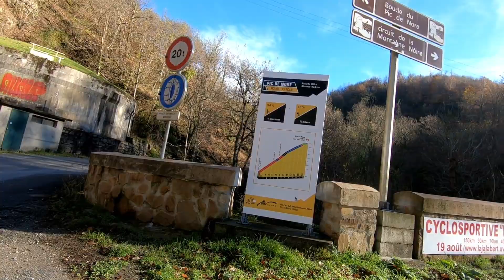Ascension du Pic de Nore par les Yès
Sortir vélo du 21 Novembre 2018, temps idéal pour se faire l'ascension du Pic de Nore en mode automnal, il manque environ les 4 derniers kilomètres.